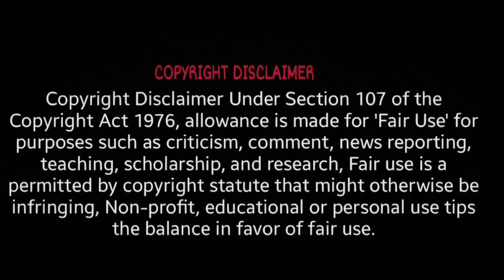Ys Jagan latest press meet trolls | Jagan speech trolls | Jagan comdey trolls | Roja Rajini trolls